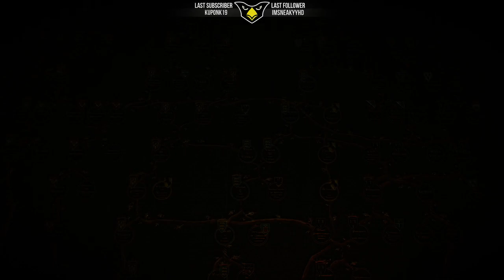The Witcher 3: Wild Hunt PC | L'integrale #206 FIN Part 01 [FR]